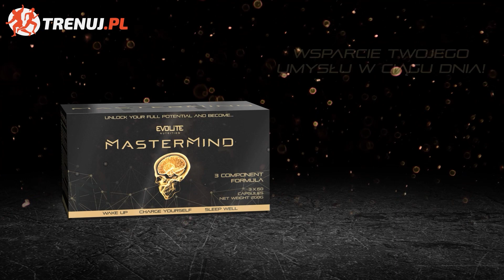LIL MASTI VS. BONUS BGC? CZEMU NIE !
Główną atrakcją wydarzenia będzie pojedynek debiutujących w MMA influencerek, Lexy Chaplin (0-0) i Natalia „Natsu” Karczmarczyk (0-0).

Widzowie zobaczą również starcie Anieli „Lil Masti” Bogusz (2-0) z pięściarska mistrzyni świata, Ewą Brodnicką (0-0). W pozostałych konfrontacjach zaprezentują się raperzy, tiktokerzy, youtuberzy, piosenkarze oraz gwiazdy znane z Internetu i telewizji.

HIGH LEAGUE 2021 - KARTA WALK

Lexy Chaplin (0-0) vs Natalia "Natsu" Karczmarczyk (0-0)
Aniela "Lil Masti" Bogusz (2-0) vs Ewa Brodnicka (0-0)
Adrian "Medusa" Salamon (1-0) vs Maciej Rataj (1-1)
Piotr "Bonus BGC" Witczak (0-4) vs Jakub "Japczan" Piotrowicz (0-0)
Josef Bratan (0-0) vs Gabriel Tadeusz "Cesarz Narcyz" Bystrzycki (0-0)
Łukasz "Lukas TV" Wdowiak (0-0) vs Sebastian "Bunio" vs Łukasz "Yoczook" Walaszek [WALKA TRZECH ZAWODNIKÓW]
Maciej "Big Jack" Jarema - Jakub "Monte Carlito" Olewiński
Kuba Nowakiewicz - Przemysław Kolarczyk

NOWA KOLEKCJA SPORTOWA OD EH! SPRAWDŹ TERAZ